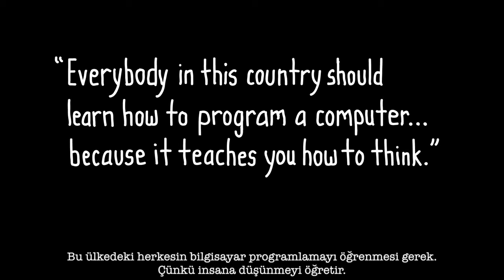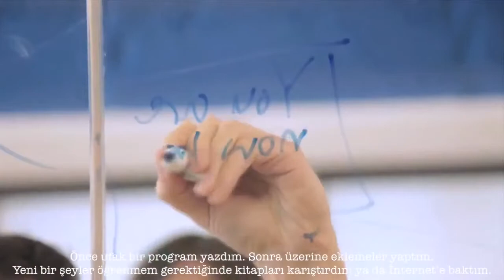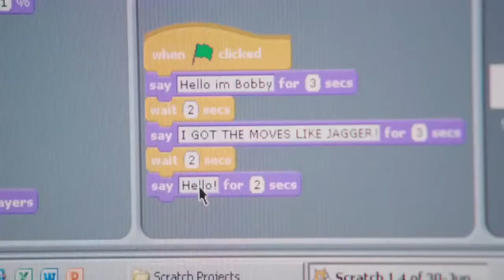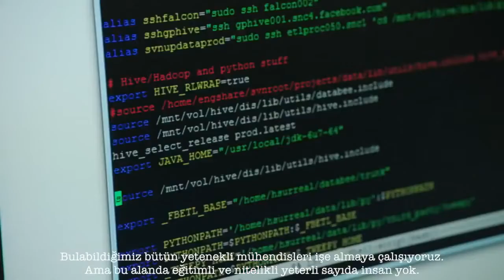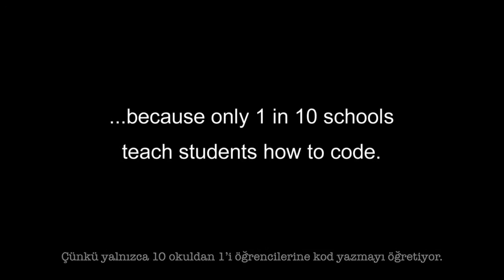Pek Çok Okulun Öğretmediği Şey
Ünlü programcılar programlamanın önemini anlatıyor. Siz de onlar gibi düşünüyorsanız ailenizin ne dediğine kulak asmayın sevdiğiniz mesleği seçin. Dünyanın sizin gibilere ihtiyacı var. Kod yazmaya benim derslerimden veya en basitinden dan başlayabilirsiniz.